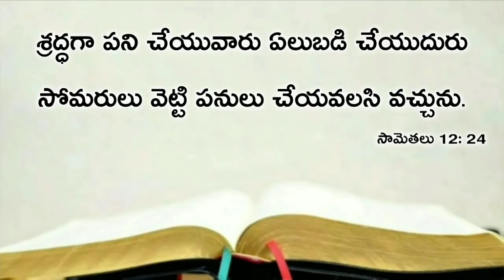Today's promise 02.05.2020